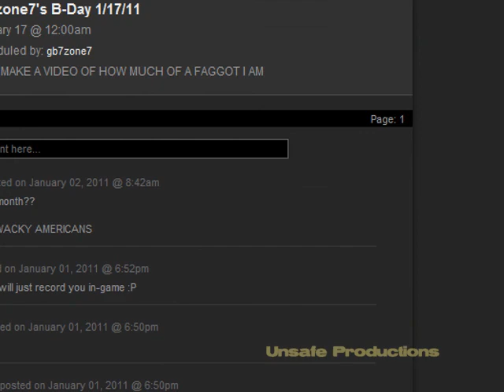Gb7zone7's bday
After 2 weeks in development, hopefully it will have been worth the wait. Oh yeah and Gb7zone7, hope you have a good bday or something along those lines.